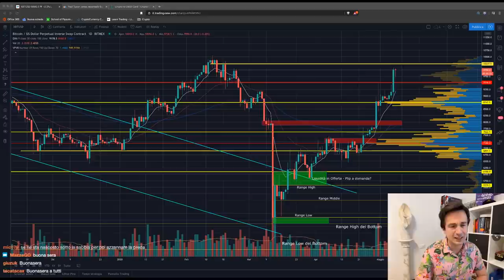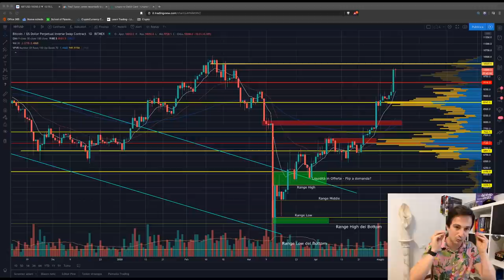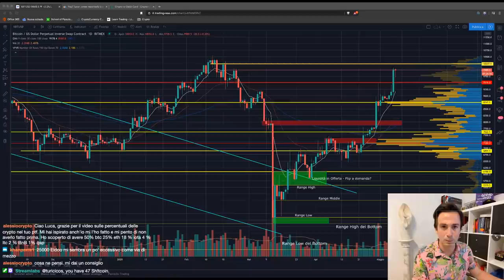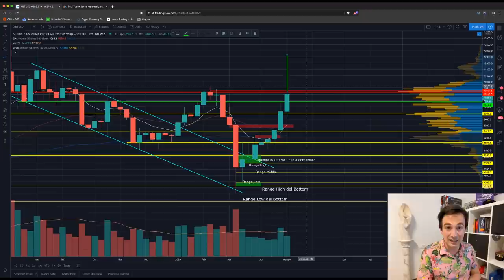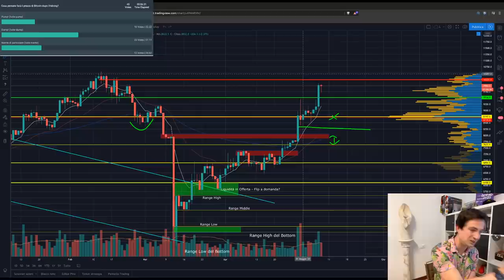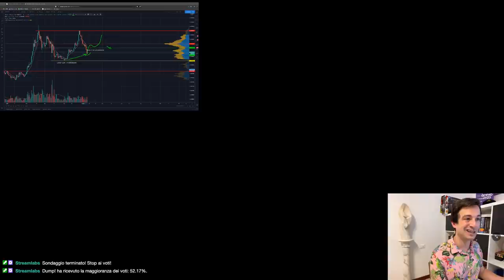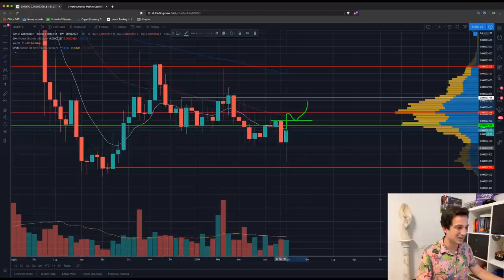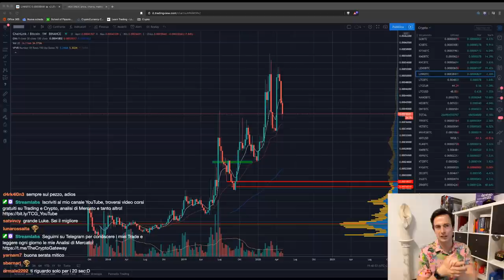BITCOIN INARRESTABILE! Cosa accadrà dopo l'HALVING? | Analisi di Mercato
Bitcoin sta testando una resistenza che, se rotta, potrebbe innescare un PUMP parabolico. Ma bisogna fare ATTENZIONE. Vediamo come comportarci.

Ripropongo, come di consueto, il Live Streaming tenuto su Twitch anche qua, con i minutaggi per permettervi di saltare direttamente all'argomento d'interesse!

Ecco i temi trattati oggi:

00:00 I classici primi secondi imbarazzanti di silenzio
03:44 Strategia automatica: da TradingView all'Exchange
05:50 Il vostro amore per la mia camicia
06:35 Trading Consapevole: una serie consigliata a tutti!
08:00 "Comprare Bitcoin per il Lungo Termine: faccio bene?"
17:00 "Pensi che FTT possa arrivare a valere nel tempo come BNB?"
22:50 "Esiste una carta di debito anonima?"
23:20 Eidoo Card: un'introduzione
28:40 ANALISI GRAFICO BITCOIN
1:03:00 Tezos: Analisi grafico XTZ/USD e XTZ/BTC
1:11:00 Ripple: come mai è ancora così capitalizzata?
1:13:50 Analisi di uno dei vostri Crypto-Portafogli
1:20:30 ETH/BTC: analisi
1:21:40 BAT/BTC: Analisi
1:26:10 In una papabile bull run, come si potrebbero comportare le Altcoins? Quali le favorite?

Il tutto, ovviamente, contornato da tante vostre domande e le mie risposte!
Sto amando sempre di più questo format!

Ci rivediamo Martedì, alla solita ora! (18:30 Circa!)